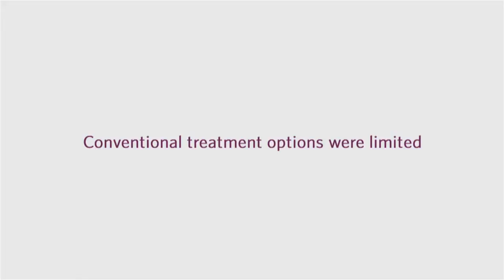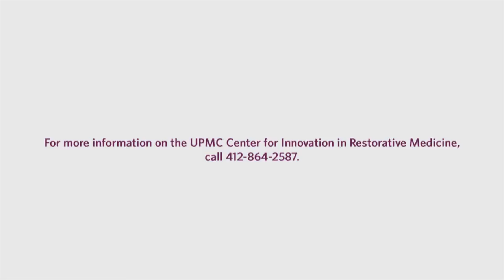Marine Sargent Ronald's Story | A Hero's Journey to Recovery | Choose UPMC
Dr. J. Peter Rubin, Director, UPMC Center for Innovation in Restorative Medicine treated Marine Sargent Ronald Strang's left leg after Ron sustained a substantial injury while on deployment in Afghanistan.